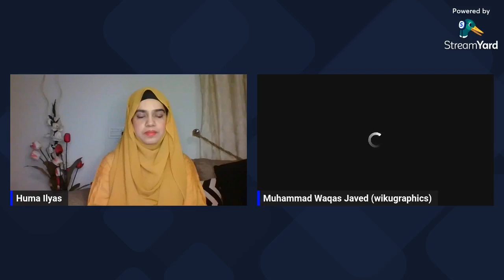Fiverr In 2023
As of 2023, Fiverr continues to grow in popularity and has expanded its offerings to include a wide range of services, including graphic design, writing and translation, programming, marketing, video and animation, music and audio, and more. The platform has also introduced new features to enhance user experience, such as personalized recommendations, improved search functionality, and advanced communication tools. With a growing community of freelancers and businesses, Fiverr remains a top choice for those seeking  and providing affordable and high-quality freelance services.